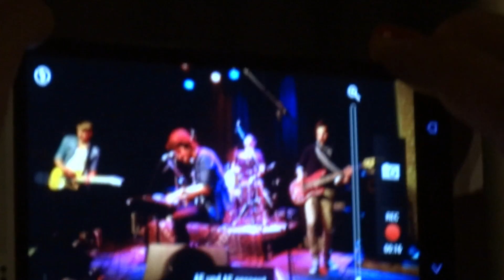Jeden Tag Silvester - Durch deine Augen - Werkhof, Lübeck - 12.10.2013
Die Bad Oldesloer Band bei der 1. Songwriter Nacht im Lübecker Werkhof.